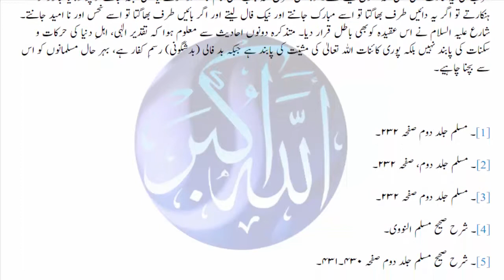koi maheena manhoos nahi hota